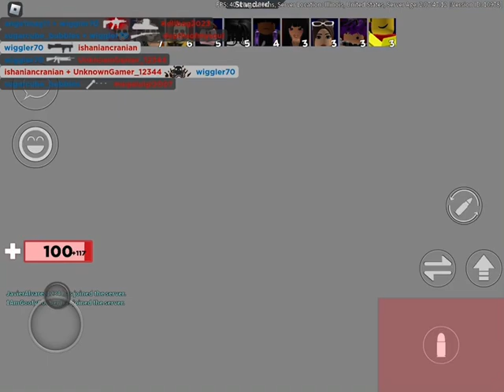Arsenal | Round Cuts | Part 108